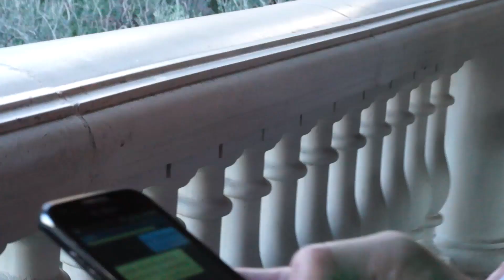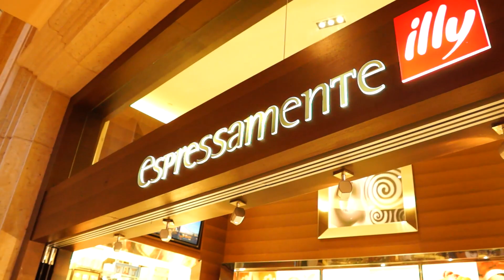Sony a77 Las Vegas Strip Test Footage featuring Music from the Sunken Ships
The only thing that makes any sense in this video is GLocke winning 2500 pennies on the Wheel of Fortune slot machine, and Ray Argyle Music with his fresh ass song 'Mercy" from his band the Sunken Ships.

I'm shooting natural lighting, no color correction test footage all over Las Vegas. Enjoy!